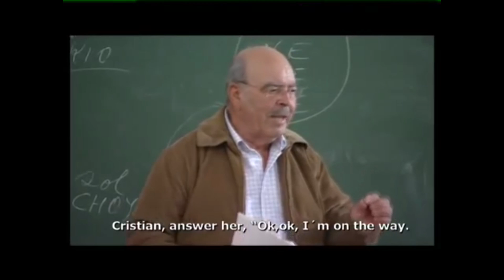لغات الصفارة - whistled languages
في الحلقة ده هانتكلم عن الشعوب اللي بتتكلم بالصفاره - eng subs!

english subtitles are available, please activate them to see
"انك لن تكون عالماً حتى تكون متعلماً، ولن تكون بالعلم عالماً حتى تكون به عملاً"
- سلمان الفارسي

اعداد و تقديم : د. محمود عمرو النجار
برنامج علمي بلمسات مصرية كوميدية ...عشان نحاول نحبب الناس في العلم .. عشان العلم جميل و لذيذ جداً
العالم بيحب وبيشير عشان الناس تحب

إعداد و تقديم محمود عمرو النجار - mahmoud amr alnaggar